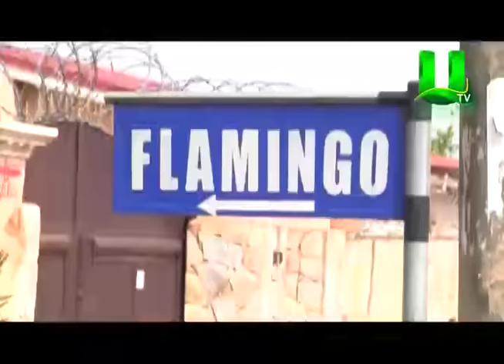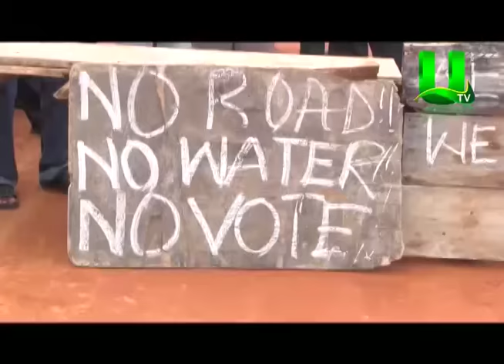Residence Of East Ashiyie Appeal For Basic Social Amenities